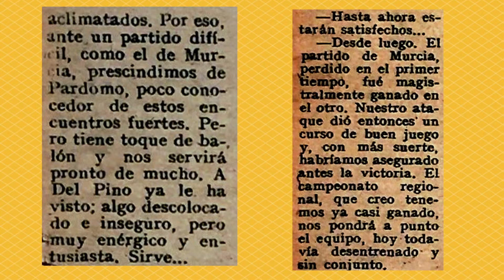HÉRCULES - PRETEMPORADA 1939 - TRAS FINALIZAR LA GUERRA CIVIL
Tras finalizar la guerra civil, a lo largo de 1939, el Hércules trató de reorganizarse de cara al inicio de la Liga, consiguiendo formar una plantilla que volvió a clasificarse en sexto lugar en la Primera División.